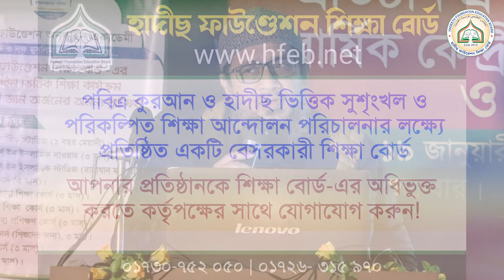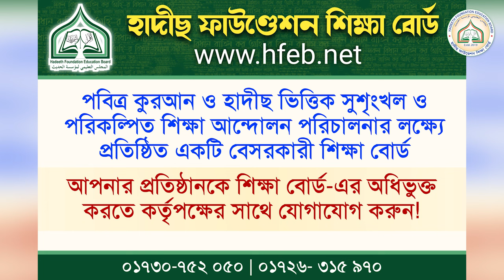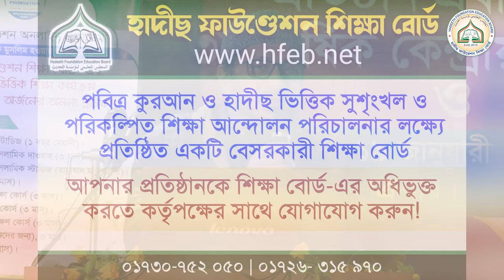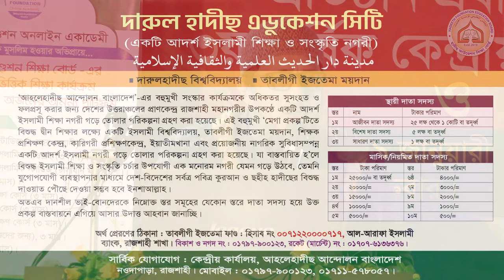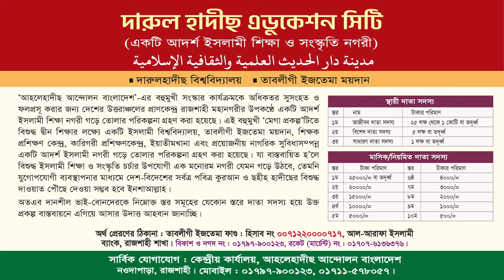প্রতিষ্ঠানের ভিশন ও মিশন বাস্তবায়নে কার্যকরী লিডারশীপ ও টীম বিল্ডিং | মুহাম্মাদ জুনায়েদ মুনীর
বিষয় : প্রতিষ্ঠানের ভিশন ও মিশন বাস্তবায়নে
কার্যকরী লিডারশীপ ও টীম বিল্ডিং
মুহাম্মাদ জুনায়েদ মুনীর
অতিরিক্তি পরিচালক, ইউনাডইটেড ইন্টারন্যাশনাল ইউনিভার্সিটি, ঢাকা
প্রতিষ্ঠানের ভিশন ও মিশন বাস্তবায়নে
তারিখ: ১৮ ও ১৯ জানুয়ারী বৃহস্পতি ও শুক্রবার।
স্থান: কনভেনশন হল, হোটেল স্টার ইন্টারন্যাশনাল, নওদাপাড়া, রাজশাহী।